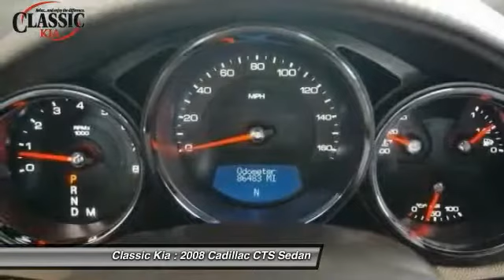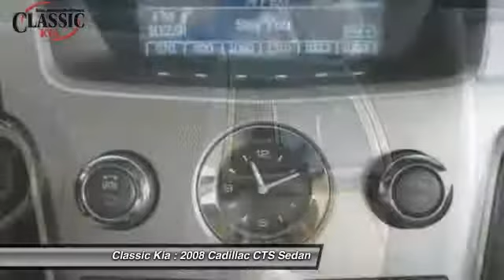2008 Cadillac CTS Carrollton, Dallas, Richardson, Plano 80111452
2008 Cadillac CTS Base

Classic Kia
2920 I-35E

Looks and drives like new. Take an active role in reducing oil dependence. Want to save some money? Get the NEW look for the used price on this wonderful-looking 2008 Cadillac CTS. It's got that fresh aroma that indicates the previous owner probably kept it spotless and was a non-smoker. Have one less thing on your mind with this trouble-free CTS.